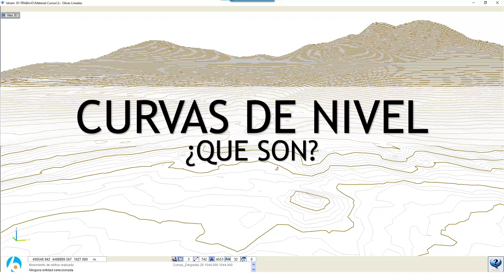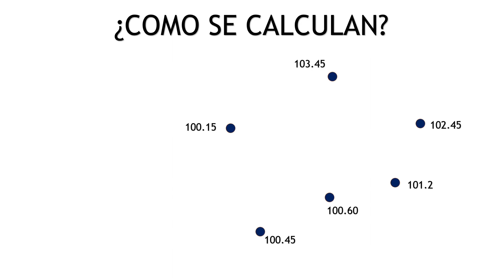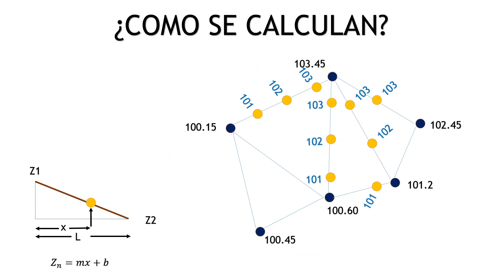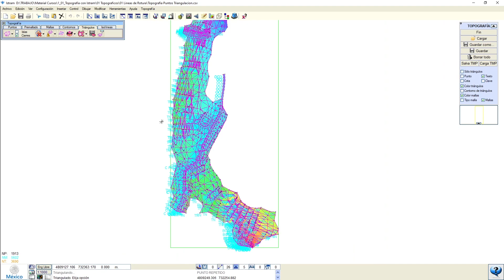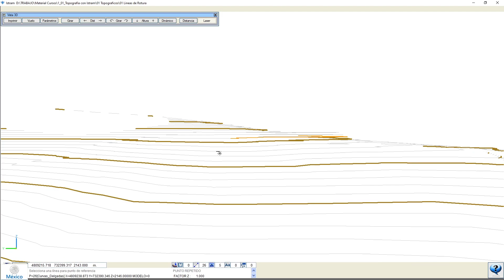¿Que son las Curvas de Nivel?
Acompáñanos a ver que son las Curvas de Nivel o Isolineas en el area de la Topografía, como se calculan conceptualmente y como se calculan en un software que automatice los procesos como lo es ISTRAM.
Las curvas de nivel son líneas imaginarias que unen los puntos de un terreno que tienen la misma altura sobre el nivel del mar o de otro punto de referencia. Es decir, las curvas de nivel son una representación gráfica de la topografía de una región, mostrando las variaciones de la altitud del terreno en forma de líneas curvas.
Estas curvas se utilizan comúnmente en mapas topográficos para representar la elevación del terreno y ayudar a los usuarios a visualizar la forma del terreno, la pendiente y la altura relativa de diferentes áreas. Cada curva de nivel se etiqueta con su elevación, y la distancia vertical entre dos curvas consecutivas se llama intervalo de contorno, que generalmente es constante en un mapa determinado.